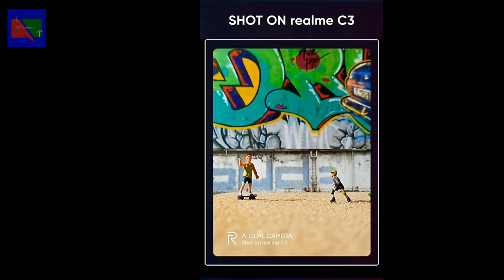Realme C3 | Confirmed Specification | in Hindi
Dosto kaise hain aap,is video mein maine Realme C3 ke Confirmed Specification bataye hain aur iski launch date bhi, Ummeed hai aapko video pasand aayegi.